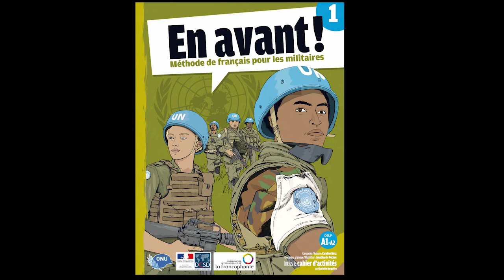OIF Tome 1 Transcription:Enregistrements Piste 81-Numero 4b - Page 93